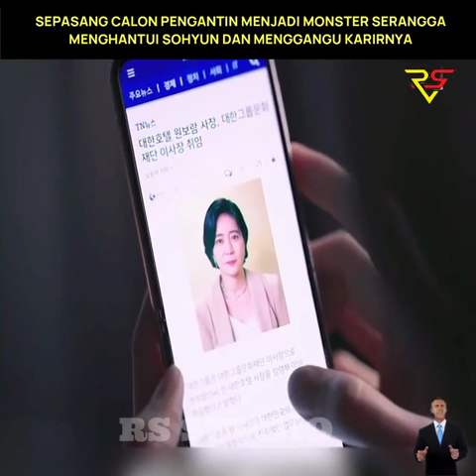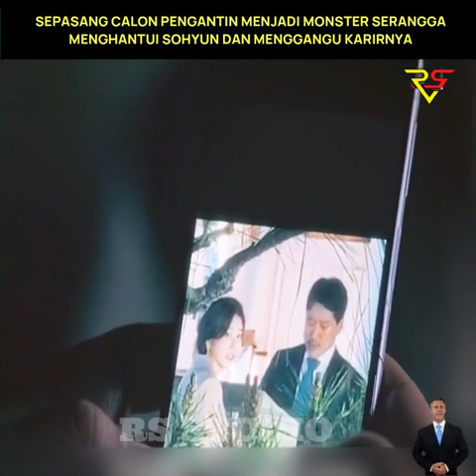Sepasang pengantin ini kemasukan Monster Serangga